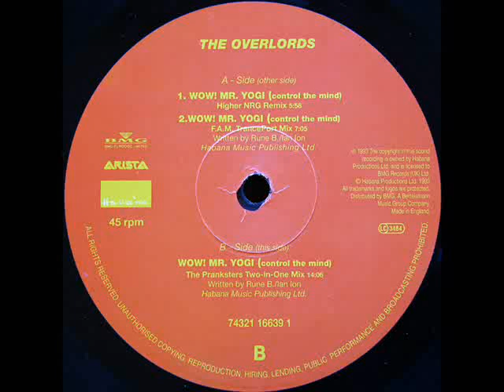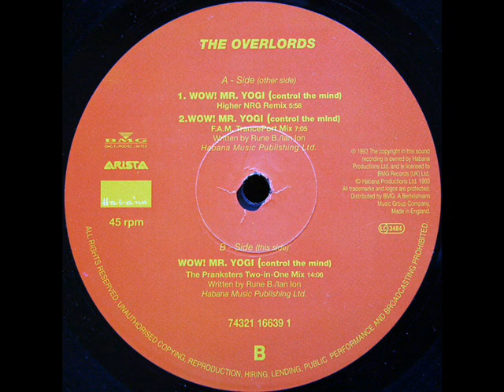The Overlords - Wow! Mr Yogi (Control The Mind) (The Pranksters Two-in-One Mix)